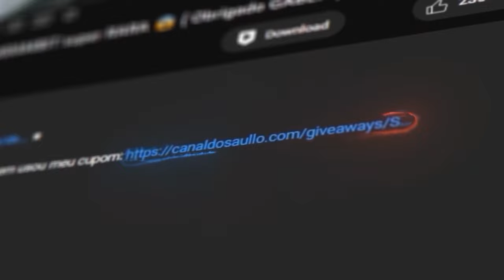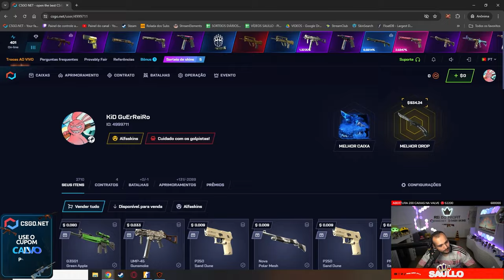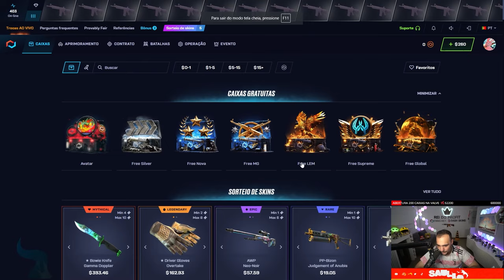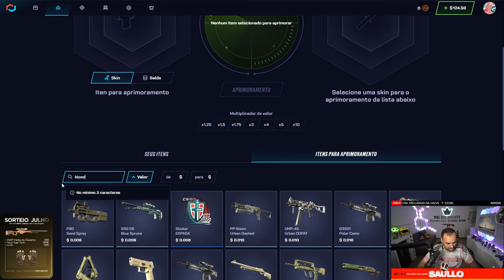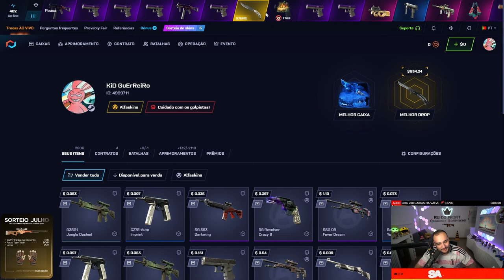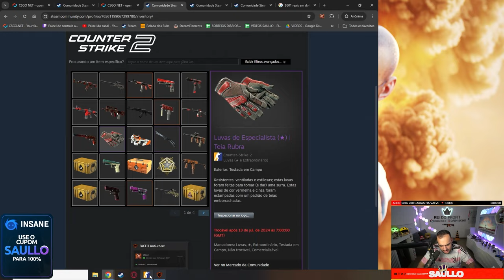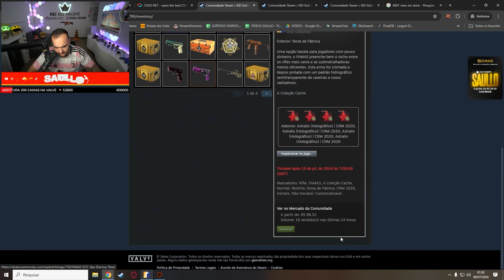Inscrito DEPOSITOU $15 dólares no CSGONET e ganhou R$9.500,00 em SKINS